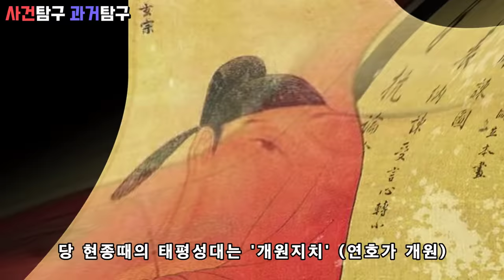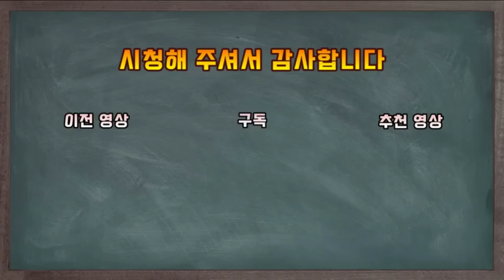홍희제. 인선의 치의 시작, 명나라 몇 안되는 명군 중 한명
인선의 치의 시작, 명나라 몇 안되는 명군 중 한명
황제가 된지 8개월만에 세상을 떠난 황제
홍희제에 대한 이야기 입니다

감사합니다!